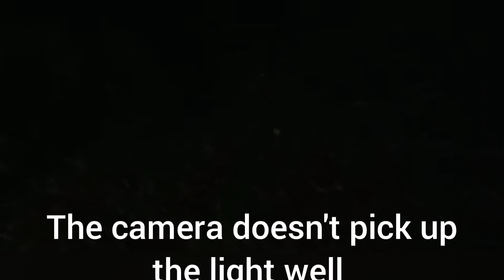the cheapest mobile home in Jacksonville, Florida, USB LED outdoor? lighting part II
I use usb led lighting all around the house, they are inexpensive to buy and use and are amazingly bright

light strip under ac
usb extension cords
DIY hanging jar light
door light

snail mail Doc Ink, 1700 leon rd lot 73 Jax, Fl, USA, 32246

instagram